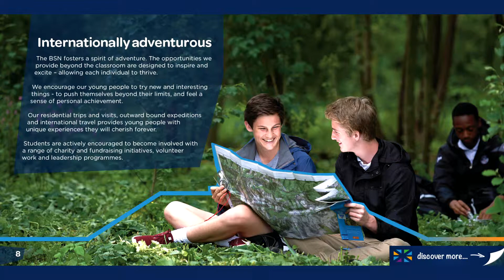BSN Prospectus Video - Internationally Adventurous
The BSN offers a range of residential trips and visits, outward bound expeditions and international travel experiences, all of which provide our young people with unique opportunities they'll cherish forever.

The British School in The Netherlands - one of Europe's leading British international schools based in The Hague area. With 2,300 students aged 3-18 years - our school benefits from students of over 80 nationalities, making us truly internationally British. We offer both UK curriculum with choice of A Level or IBDP at Sixth Form.